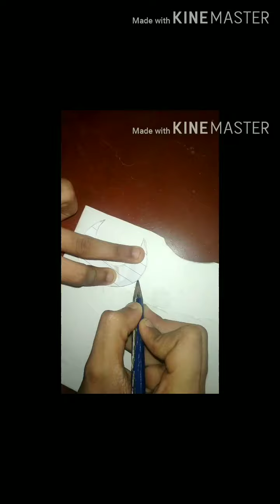How to make a simple Muthappan bottle art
Meterials required

Bottle
News paper
Acrylic paints
Cardboard

Ribbons
Live, stones, sequence etc
Fevibond, glue

Don't use Fevibond while sticking termocol pieces.use only fevicol